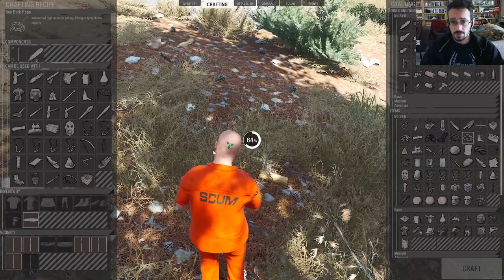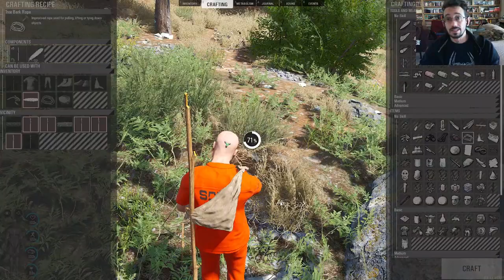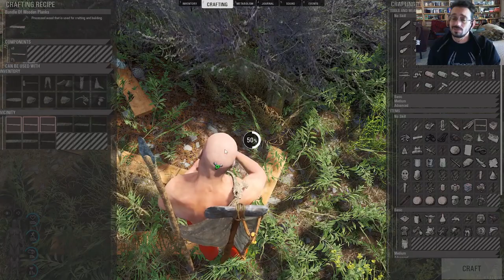How To Efficiently Start/Prep in 10-15 Mins Everytime [ SCUM QUICK START TIPS ]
Been asked by a few friends how I start/rebound so well on fresh starts and deaths, here is how.  I know I've kinda done this before, but here there is also an explanation of reason with the current stats and rules implemented.